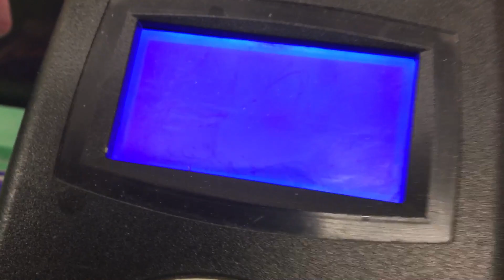'17 coming in blazing 🔥